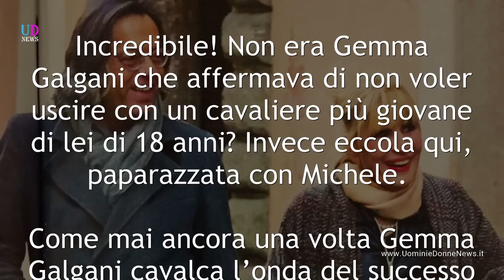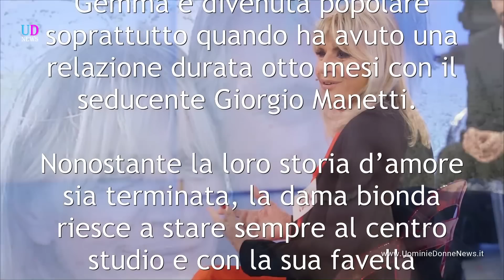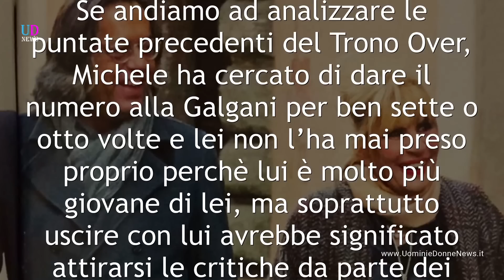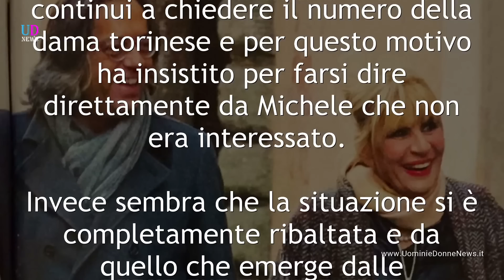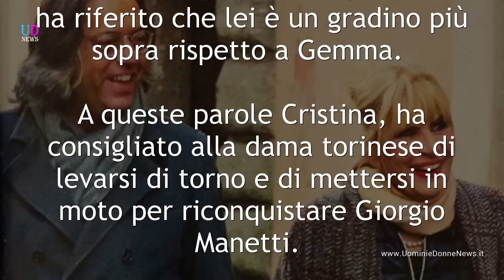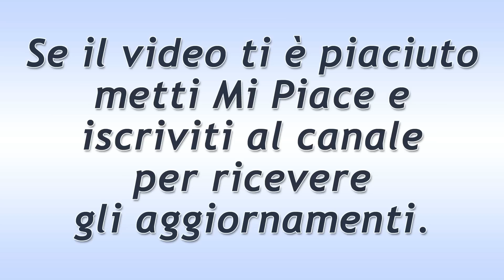Gemma Galgani paparazzata con Michele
Incredibile! Non era Gemma Galgani che affermava di non voler uscire con un cavaliere più giovane di lei di 18 anni? Invece eccola qui, la storica dama del trono over di uomini e donne paparazzata, mano nella mano, proprio con Michele.